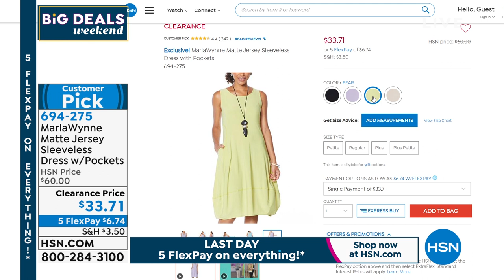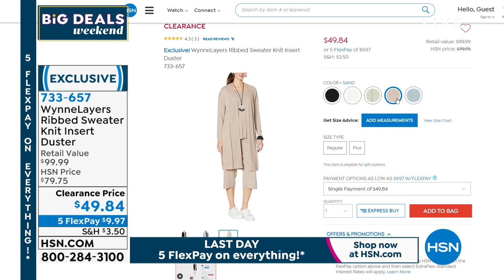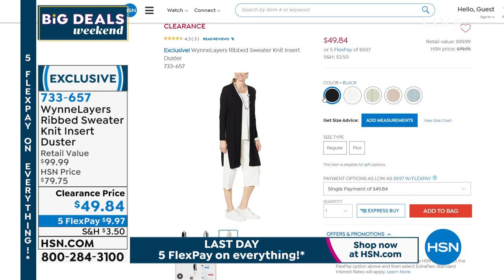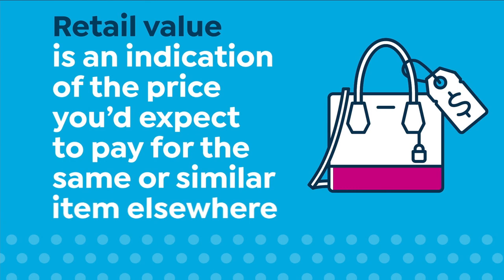HSN | MarlaWynne Fashions 06.06.2021 - 01 PM